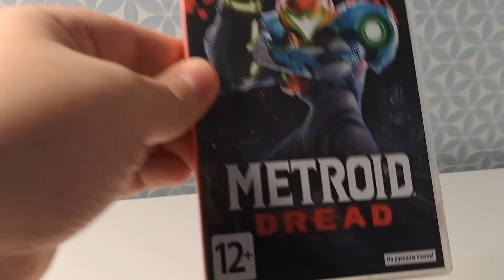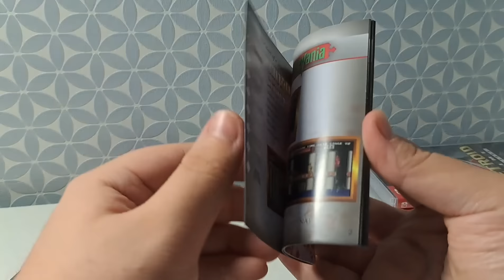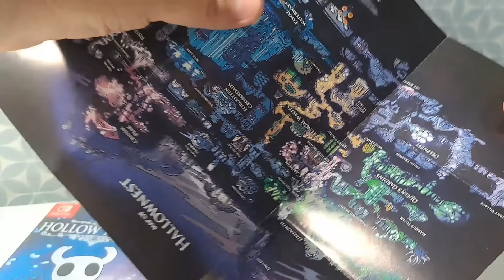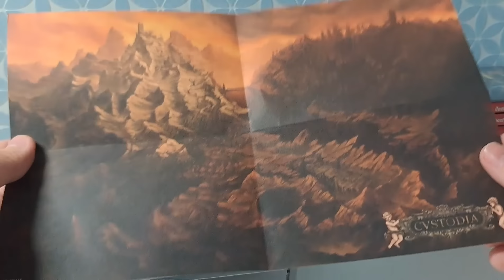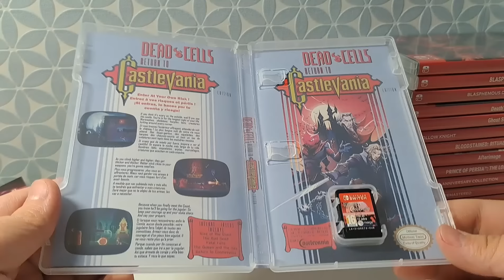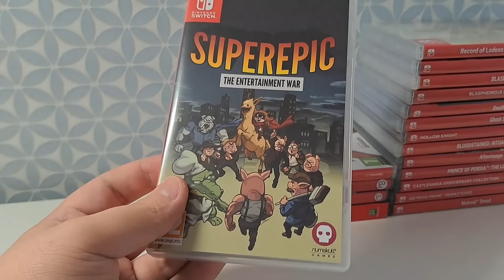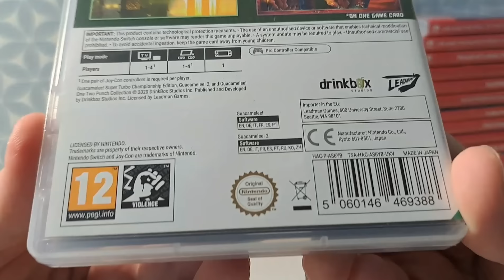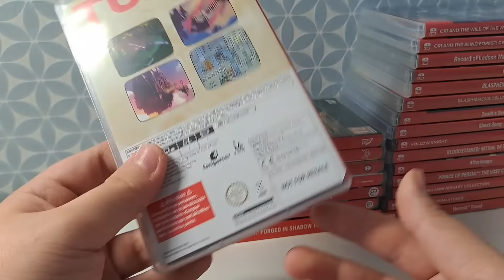ВО ЧТО ПОИГРАТЬ НА SWITCH?! | подборка игр для Nintendo Switch | метроидвании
Всем привет!
Вашему вниманию предлогаю подборку метроидваний на Nintendo Switch из моей коллекции.

Все средства пойдут на развитие  канала, на улучшение качества контента и на его регулярность.

Защитные плёнки для игр:
Размер 11х21 (Use 11x18)